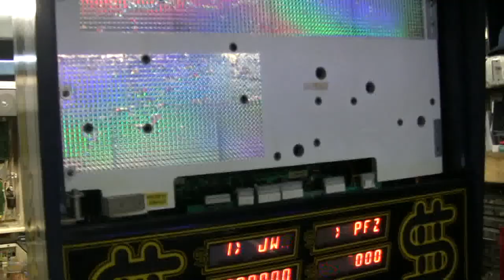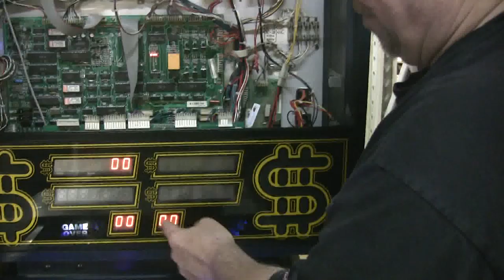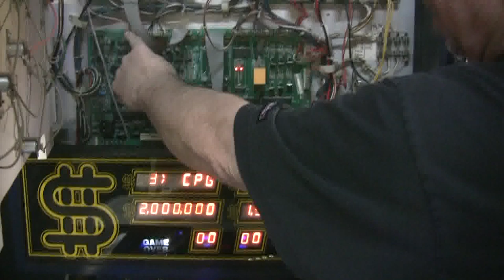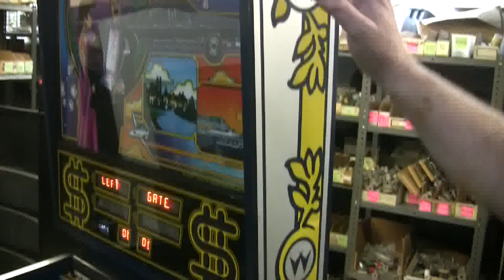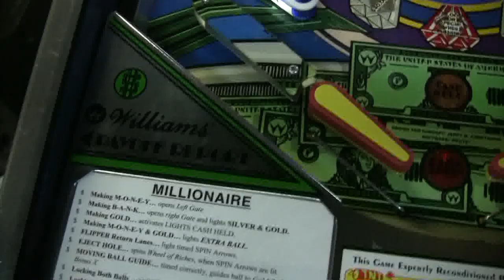#215 Williams MILLIONAIRE Pinball Machine with spinning Roulette Wheel! TNT Amusements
Todd Tuckey shows you a stunning Millionaire pinball machine from 1986 with spinning roulette wheel in center!  Great background sounds and music, with well written voice track too!  It's a Beaut!